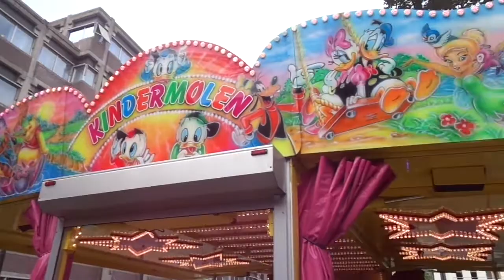Babysport - Spelbrink - Tilburgse Kermis 2021 - Godrie Spijkers